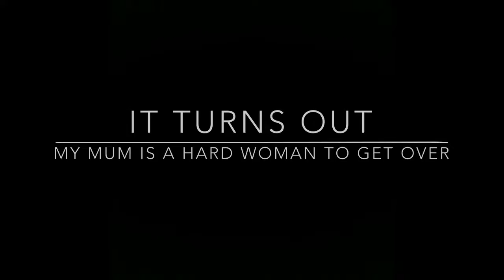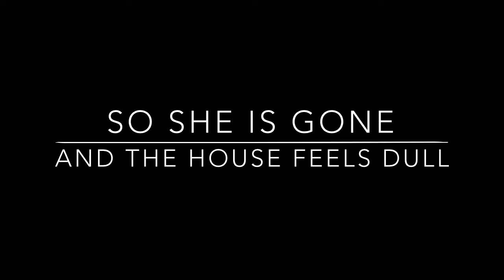A hard woman to get over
January blues ...